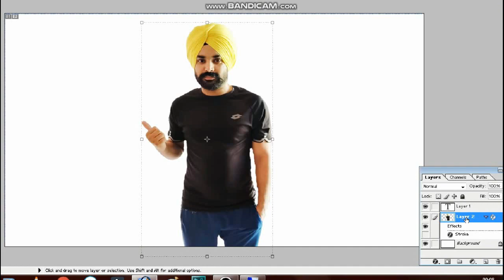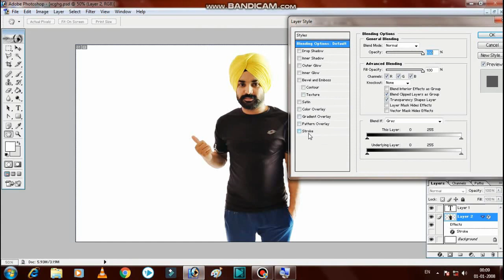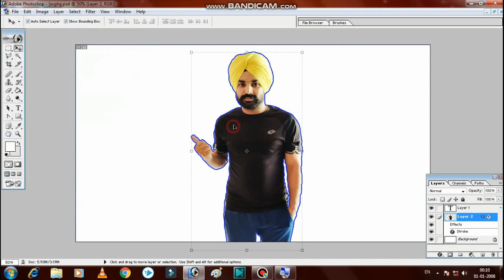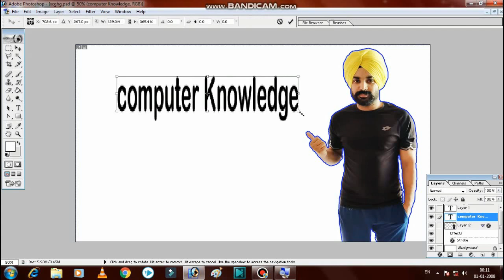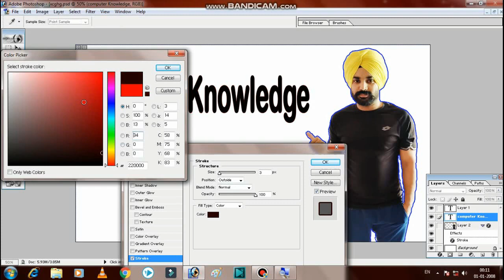How to outline and stroke on a photo easily Photoshop tutorial in Punjabi & Hindi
In this video i explained that How can we set a outline and stroke on a photo very easily. after watch this video you will learn to outline or stroke on a photo. This is very easy way to learn it. Photoshop is not a difficult matter you can learn very quickly  other videos of Photoshop i will upload on you tube you can learn it very easily. Than you